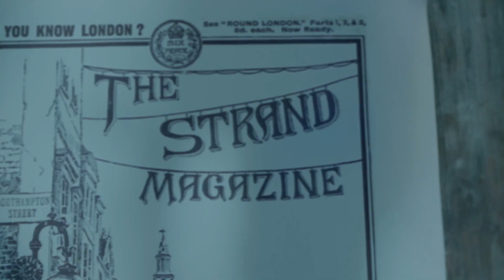TomSka Reacts To The Abominable Bride | Sherlock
We discuss The Abominable Bride with YouTuber comedian and filmmaker TomSka and Sherlock France forum founder Helene.